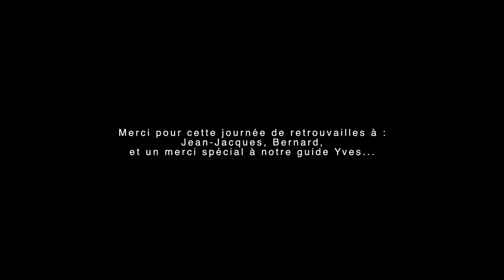Les Drone de Mousquetaires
"Retrouvailles des mousquetaires du drone dans le Var : un vol époustouflant au-dessus de falaises abruptes"

Description : Dans cette vidéo, découvrez les retrouvailles de quatre amis qui se font appeler les mousquetaires du drone. Après quatre ans sans se voir, ils se sont donné rendez-vous dans le magnifique département du Var pour une journée de pilotage de drones au-dessus de falaises abruptes.

Vous allez découvrir leurs aventures à travers des images aériennes capturées avec leurs drones, des vues spectaculaires des falaises.
Drones
Amis
Loisirs
Technologie
Caméra
Vidéo
Photographie aérienne
Parc
Extérieur
Expérience
Partage
Sécurité
Réglementation
Batterie
Télécommande
Vol en immersion (FPV)
Stabilisation de caméra
Altitude
Vitesse de vol
Pilotage
Accessoires de drone
Avis sur les drones
Comparaison de drones
Comment utiliser un drone
Guide du drone pour débutants
Drone pour la photographie aérienne
Astuces pour le pilotage de drones.